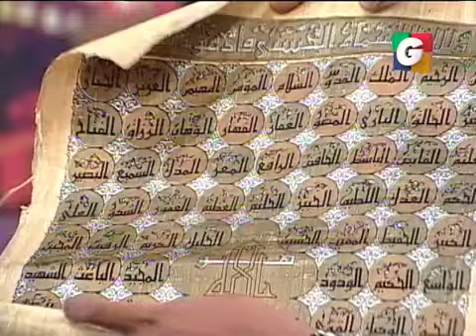Cambiando Costumbres en Tuti Segmento 03